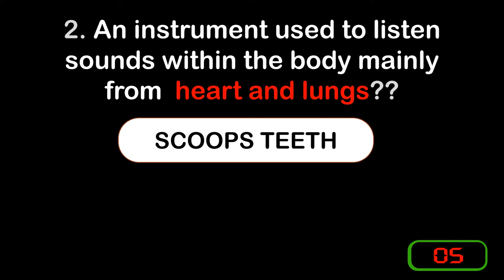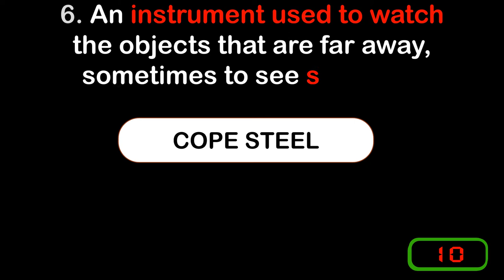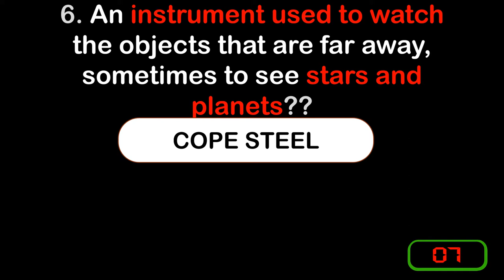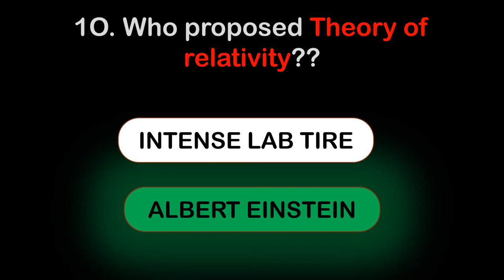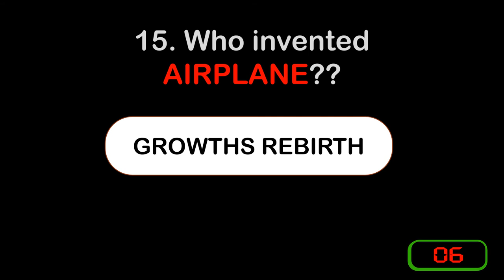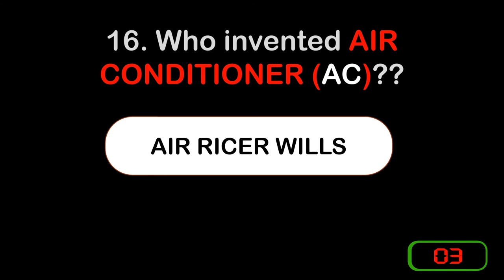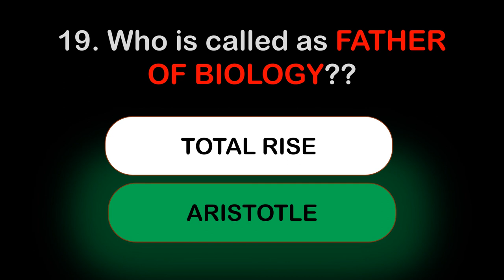ANAGRAMS OF SCIENTISTS AND SCIENTIFIC INVENTIONS QUIZ 23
In this video anagrams of scientists and scientific inventions is discussed. watch and have fun